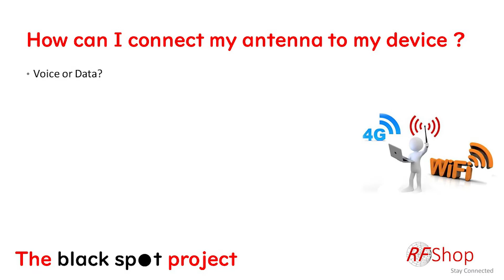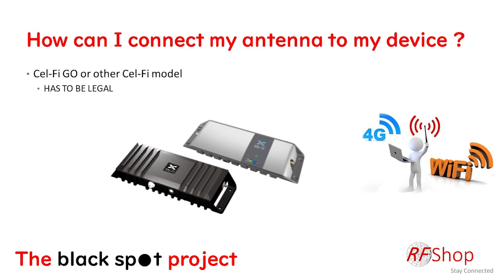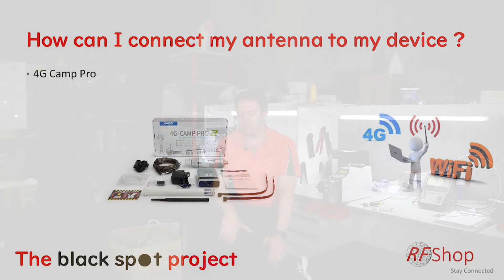How to connect my antenna to my phone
In this video we address a frequent question asked over the phone...how do I connect this antenna to my phone. Or, how will this antenna help me.

We discuss the Top 3 ways that antennas can be used in 4G connections, and off-course end the presentation with a reference to the very popular 4G Camp Pro product